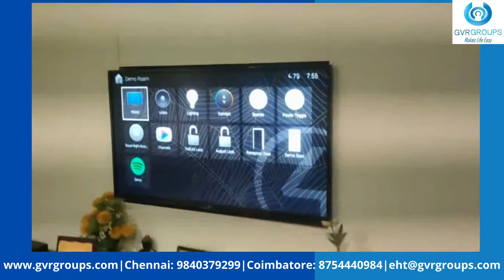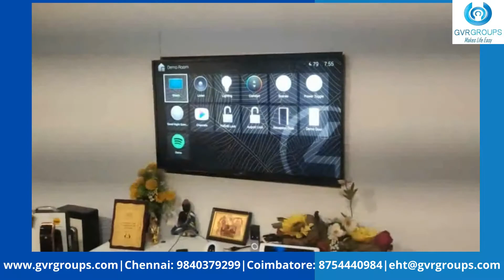Quick Demo | Smart Home Automation Integration | GVR Groups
Experience Live Quick Demo on Smart Home Automation at GVR Groups Demo Center.
Mr. Vijayaraghavan, Proprietor of GVR Groups clearly explains the possibilities of Smart Home Automation Solutions and its Integration in a quick demo for you.
Do Check out the video.

We GVR Groups, is one of the top home automation company in chennai and coimbatore in India. Well Equipped with technical team and authorized dealer for Control4, USA Premium Brand for Smart Home Automation. Wired and Wireless solutions are available for Residential and commercial places. Smart Home automation solutions available for new buildings, offices and retrofit places. Refer for more such possible home automation ideas.

Being a smart home automation expert, GVR Groups offers free home automation demo at our Experience Centre on prior appointment fixing in shenoy nagar,chennai and coimbatore. Call @ 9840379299 for smart home automation demo.

GVR Groups is also in to electronic security solutions industry since 2010 in which provides services for various security products like CCTV, Video Door Phone, Digital Door Lock, Fire Alarms, Motion Sensors, Burglar Alarm Sensors, Gate Automation, Boom Barriers, Intrusion System, Theft Alarm System, Floor Cleaning Robots, Swimming Pool Cleaning Robots, Lawn cleaning Robots, Glass Cleaning Robots.etc.,

For more details on Smart home automation Solutions and Electronic Security Solutions, Please